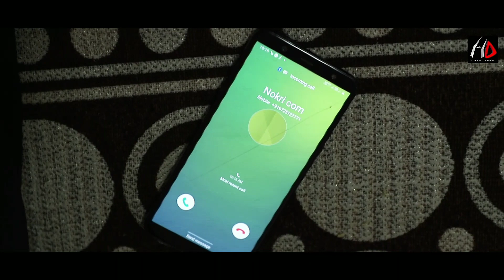મોગલમાડી તારો છે આધાર | Hardik davda | Mogaldham Ratanpar | Bhaguda Mogaldham | Sorath Production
Description

મોગલમાડી તારો છે આધાર | Corona story | Hardik davda | Teaser | Mogaldham Ratanpar

HARDIK DAVDA

Hardik Davda Music Team & Sorath Production
 Song : મોગલમાડી તારો છે આધાર

Singer : Hardik davda

Layrics : Hardik davda

D.O.B & Cemera : Atul kaila & Mahendrabhai

Studio : N S STUDIO ( Surendranagar )

Special Thanks

Davda Family
Mogaldham Ratanpar
Jaydevsinh Parmar (Sorath Production)
Maulik Pandya
Kadu Kanzariya
Mehul Kanzariya
Jitendrabhai Rathod ( Maheswari Industries ) Mansulhbhai Parmar ( Vishwakarma Industries) Rohanbhai Rathod ( Delux bearing Pvt Ltd ) Vishnusir DavdaParmar
Hardik Rathod